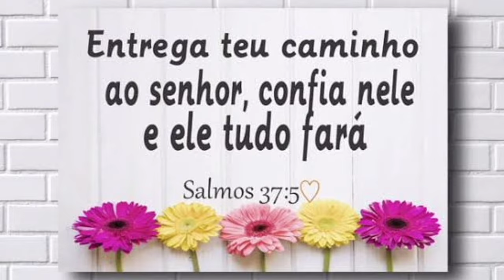Tapete de crochê para iniciantes/ simples e fácil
Material:263g de barbante número 8
Agulha de crochê número 4,0

Medidas: 0,68×0,42